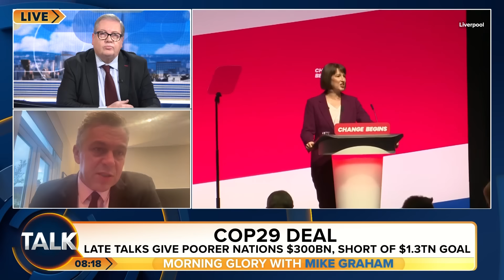“All They’ve Done Is Annoy Pensioners, Farmers, Businesses!” Mike Graham RAGES Over Labour Govt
Mike Graham clashes with former political communications director James Robinson over the Labour Party, the Budget and the COP29 climate finance target.

They debate the Government’s handling of crime and the impact of recent tax increases on various groups, including pensioners and private schools.

Robinson argues that the Government's actions were necessary given the financial strain from COVID-19, while Mike questions their financial management and priorities.